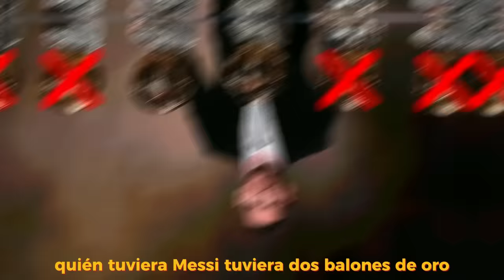Me ENFRENTO a EDSON FDB en EA SPORTS FC 24 *LEYENDAS vs LOS MEJORES*😱 ¡RAMIRIN VS EDSON FDB!